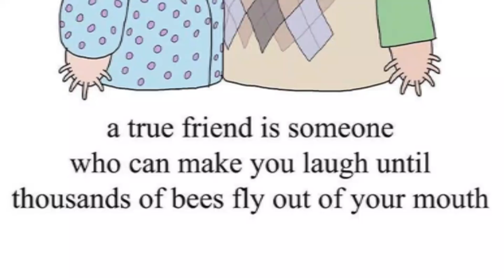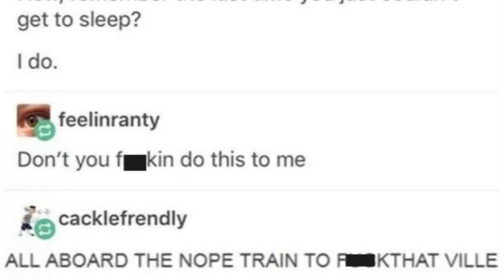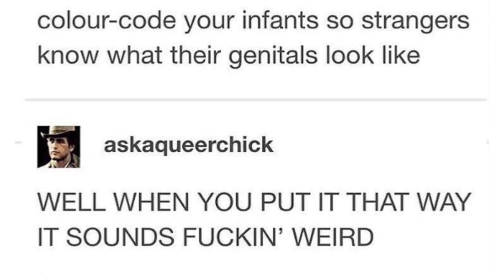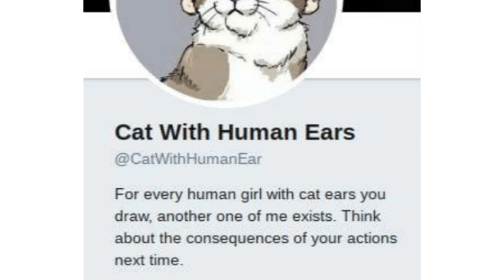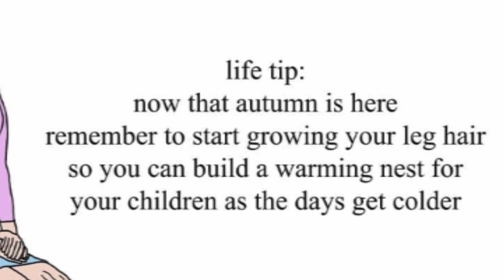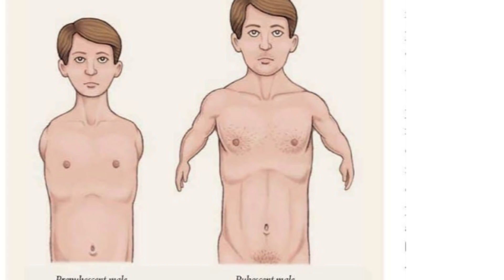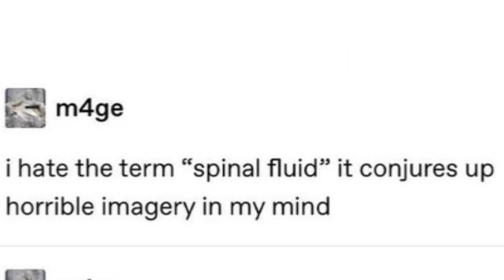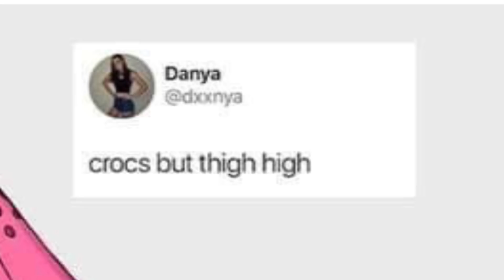r/TIHI · I really, really hate this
The best posts from the top of r/TIHI on Reddit